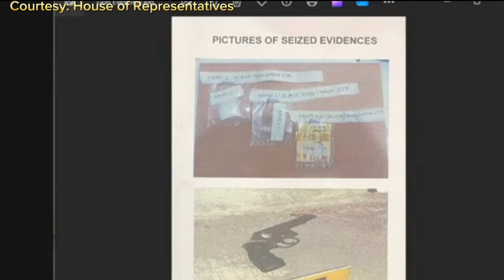HOUSE HEARING PARA SA COMMITTEE ON PUBLIC ORDER AND SAFETY | EX SEKYU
Kabuuan ng pagdinig sa House of representatives ng Committee on Public Order and Safety.